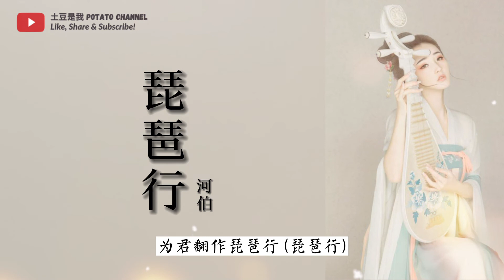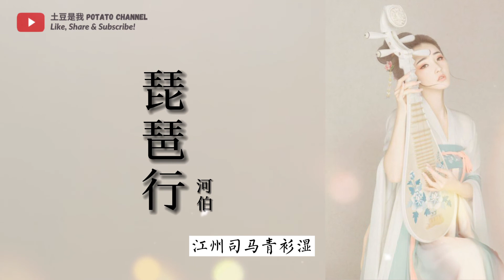琵琶行 - 河伯 （一小时循环）【大絃嘈嘈如急雨 小絃切切如私语 嘈嘈切切错杂弹 大珠小珠落玉盘】（考生必备）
喜欢的朋友记得分享给身边的朋友哦~非常需要你们的支持!!! 想要点歌的朋友随时欢迎哦！

 【歌词】

浔阳江头夜送客，枫叶荻花秋瑟瑟。

主人下马客在船，举酒欲饮无管絃
醉不成欢惨将别，别时茫茫江浸月。

忽闻水上琵琶声，主人忘归客不发
寻声暗问弹者谁？琵琶声停欲语迟。

移船相近邀相见，添酒回灯重开宴
千呼万唤始出来，犹抱琵琶半遮面。

转轴拨絃三两声，未成曲调先有情

絃絃掩抑声声思，似诉平生不得志。

低眉信手续续弹，说尽心中无限事
轻拢慢撚抹复挑，初为霓裳后六么。

大絃嘈嘈如急雨，小絃切切如私语
嘈嘈切切错杂弹，大珠小珠落玉盘。

间关莺语花底滑，幽咽泉流冰下难

冰泉冷涩絃凝绝，凝绝不通声暂歇。
别有幽愁暗恨生，此时无声胜有声
银瓶乍破水浆迸，铁骑突出刀枪鸣。

曲终收拨当心画，四絃一声如裂帛
东船西舫悄无言，唯见江心秋月白。

五陵年少争缠头，一曲红绡不知数
钿头银篦击节碎，血色罗裙翻酒污。

今年欢笑复明年，秋月春风等闲度

弟走从军阿姨死，暮去朝来颜色故；
门前冷落鞍马稀，老大嫁作商人妇

商人重利轻别离，前月浮梁买茶去，
去来江口守空船，绕船月明江水寒
夜深忽梦少年事，梦啼妆泪红阑干。

我闻琵琶已叹息，又闻此语重唧唧

同是天涯沦落人，相逢何必曾相识

我从去年辞帝京，谪居卧病浔阳城。

浔阳地僻无音乐，终岁不闻丝竹声
住近湓城地低湿，黄芦苦竹绕宅生。

其间旦暮闻何物？杜鹃啼血猿哀鸣
春江花朝秋月夜，往往取酒还独倾。

岂无山歌与村笛？ 呕哑嘲哳难为听。

今夜闻君琵琶语，如听仙乐耳暂明
莫辞更坐弹一曲，为君翻作琵琶行。

感我此言良久立，却坐促絃絃转急
凄凄不似向前声，满座重闻皆掩泣。

座中泣下谁最多，江州司马青衫湿

❖歌曲跟影片版权为歌手本人及其音乐公司所有，若喜歡他們的音乐请支持正版，如版权方认为影片有侵权一事，请与我們联络，我们將徹底刪除影片。